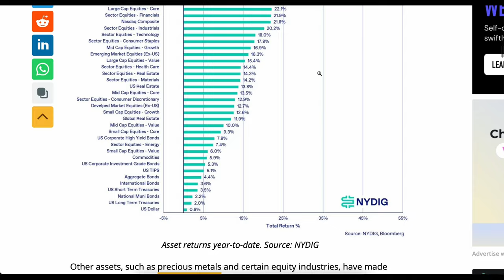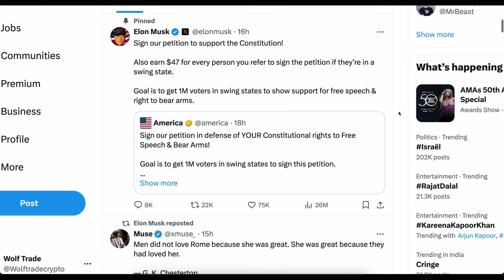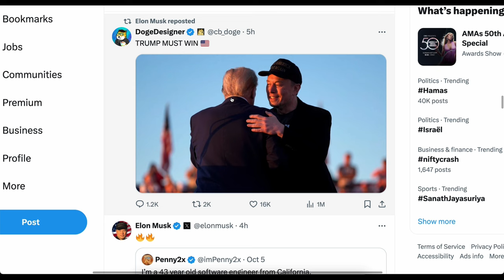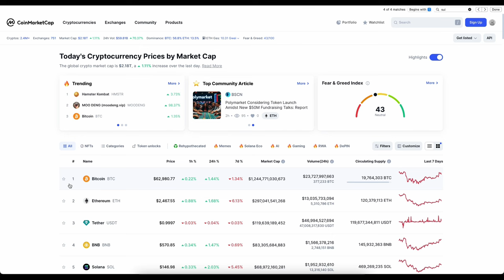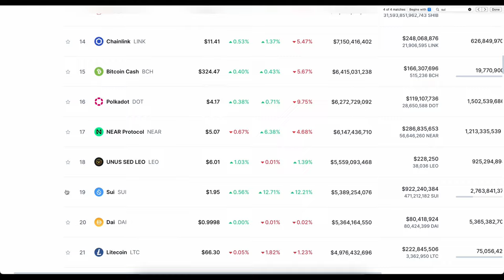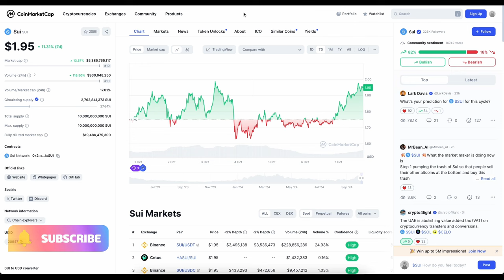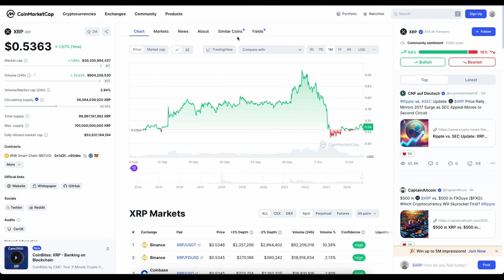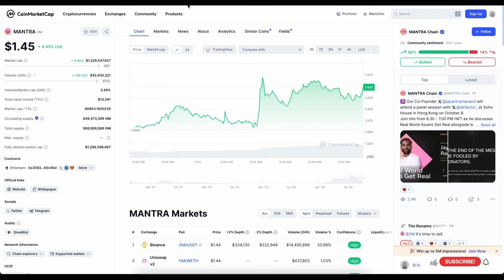5 ALTCOINS FOR 100X BULL RALLY | BITCOIN IMPORTANT UPDATE | FTX FTT UPDATE | WAZIRX NEWS TODAY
5 ALTCOINS FOR 100X BULL RALLY | BITCOIN IMPORTANT UPDATE | FTX FTT UPDATE | WAZIRX NEWS TODAY

Let me know about your Suggestions and opinions in the comment section.